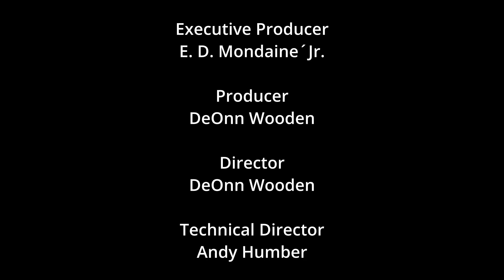Oh Say Can WE SEE?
Comment and let me know your thoughts about today’s episode! Are you interested in being interviewed?